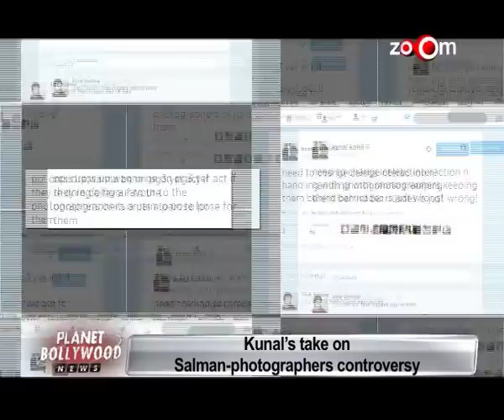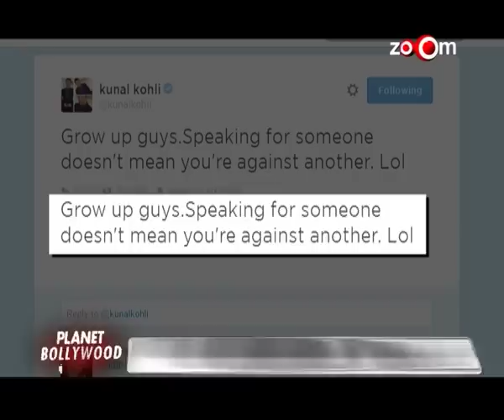Kunal Kohli's take on "Salman Khan - phototgrapher's ban" | Bollywood News